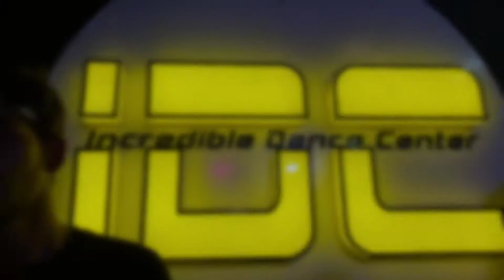Contemporary Workshop by Lavance | Incredible Dance Center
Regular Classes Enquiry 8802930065